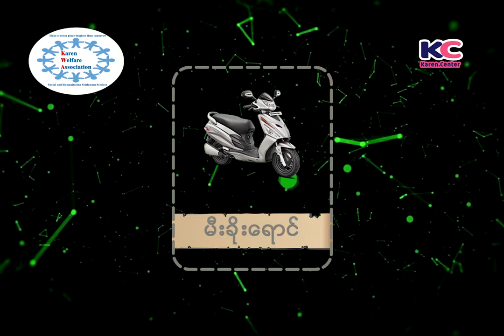Karen Vocabulary Episode 24 Karen Colors (Colours)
Welcome to Karen Center.Karen Vocabulary Episode 24 this video will teach you how to call Black, Gray, Green, Orange, Yellow, Red, Blue, Brown, Pink, Purple and White in Karen Language.